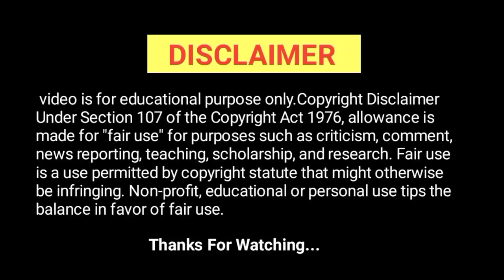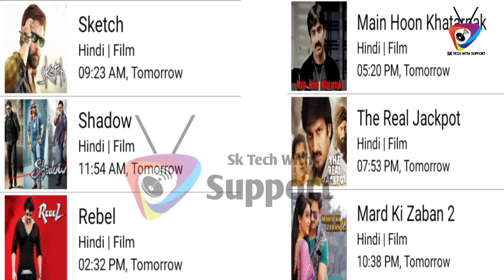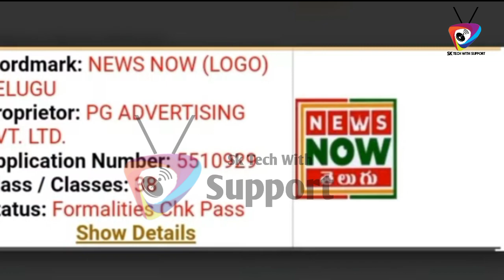DD Free Dish New Big Update Today 4 July 2022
dd free dish big update 4 July 2022